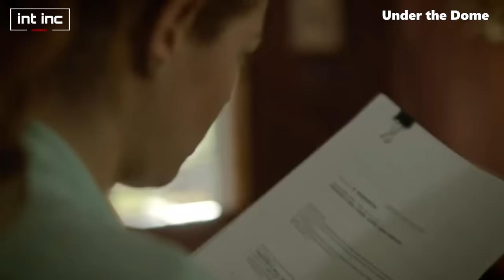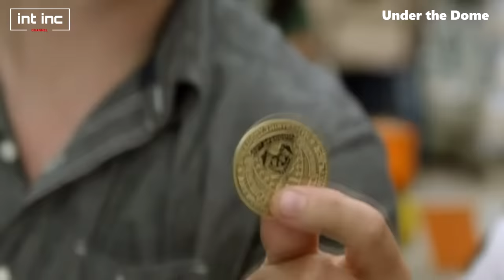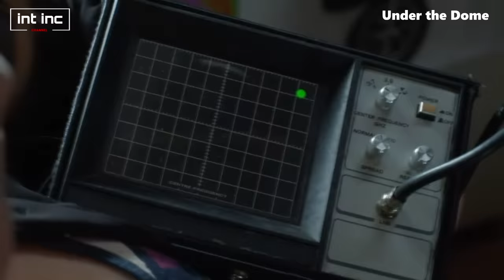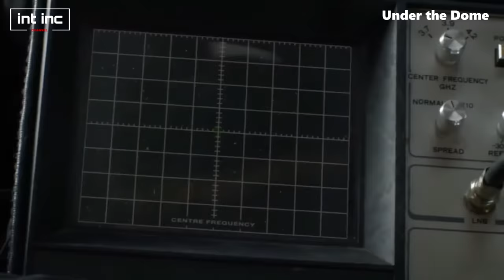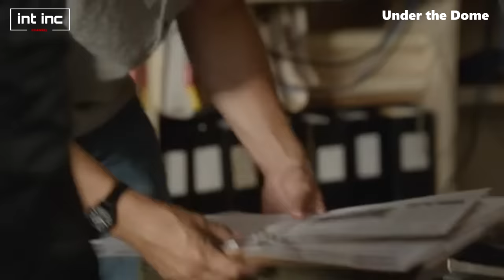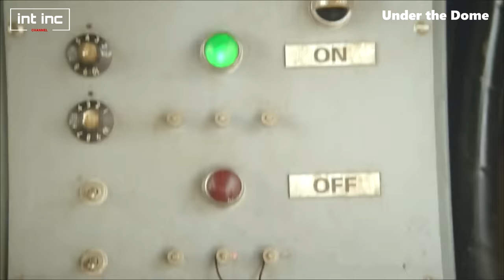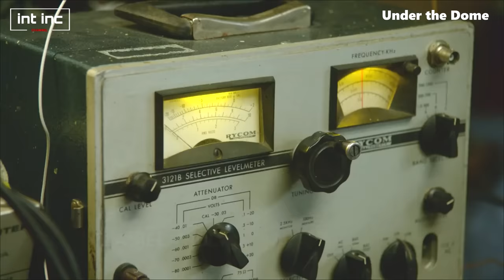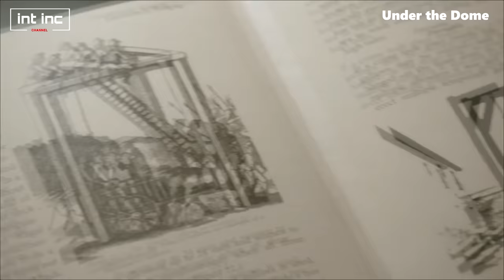สรุปซีรี่ย์ Under the Dome SS 1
ที่เมืองเชรสเตอร์ มิล ได้เกิดโดมปริศนา มาขังคนในเมืองไว้ และไม่สามารถติดติดกับโลกภายนอกได้ ทุกคนจะต้องเอาชีวิตรอดภายในนั้น และหาคำตอบเรื่องนี้ได้อย่างไร

หากมีอะไรผิดพลาดหรือต้องการแนะนำ คอมเม้นท์พูดคุยกันมาได้เลยครับ รับฟังทุกความคิดเห็น